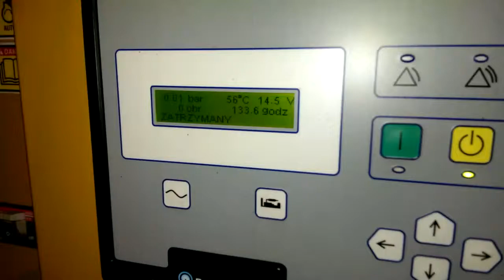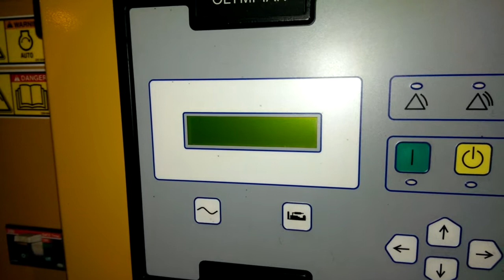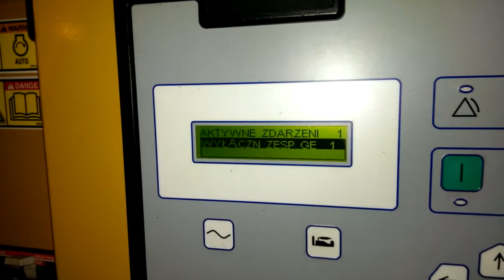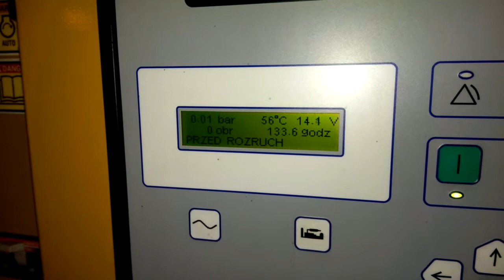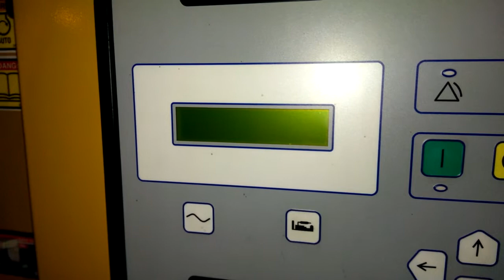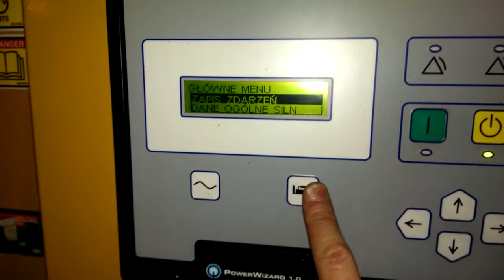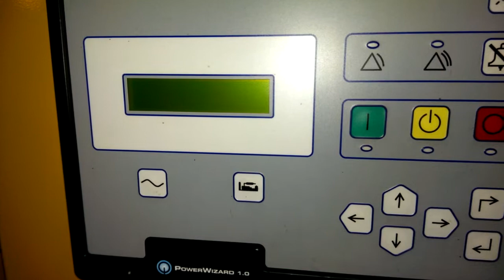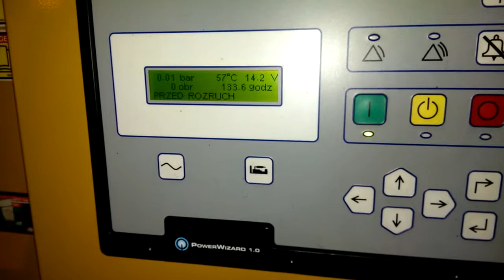Agregat w kole